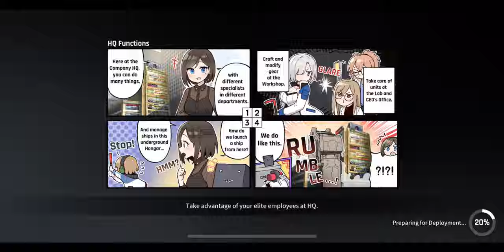CounterSide Ranked PVP match 404